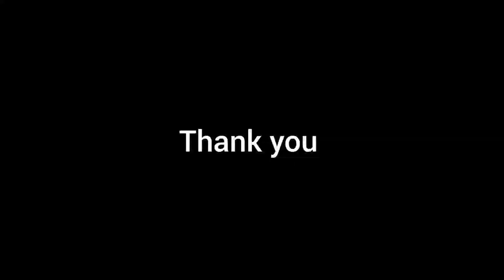মসলা দুধ চা।Masala Dudh Cha।Masala Milk Tea।